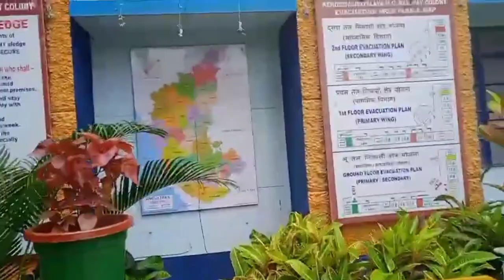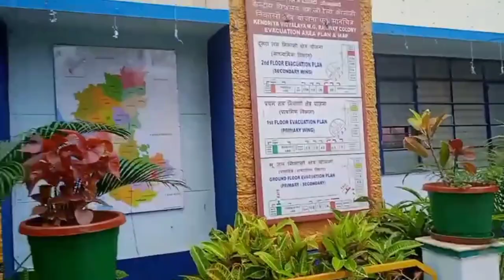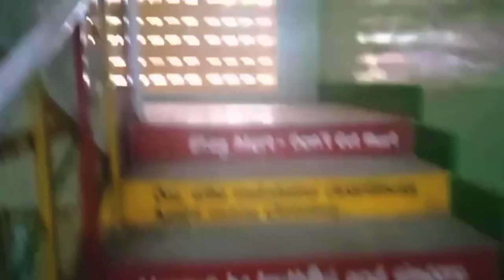Way to National sports Meet... Part 1